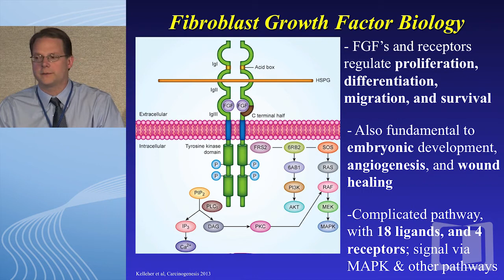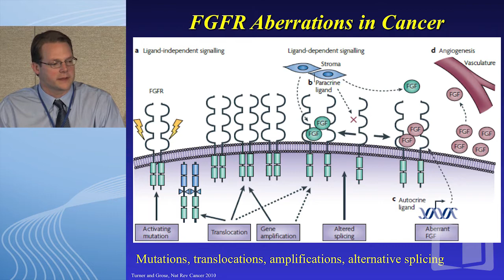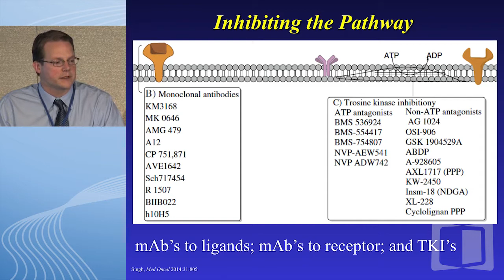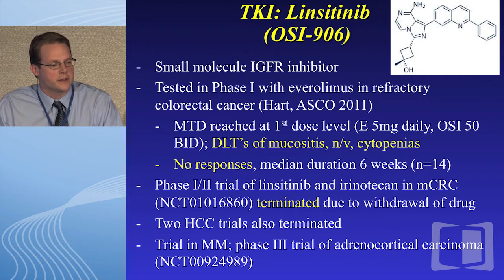Miscellaneous Targets in GI Malignancies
This symposium, held during the Great Debates and Updates in Gastrointestinal Malignancies meeting in March 2014, is designed to offer comprehensive information on future targeted therapeutics for GI Cancers, including the rationale for targeting specific cellular pathways in GI cancers therapy, the mechanisms of action of the different novel agents, the most updated data from recently completed clinical trials, and the ongoing investigations with potential for impact on patients with unmet need. Community oncologists are always interested in knowing what is coming through the research pipelines and investigational clinical trials. How these new agents might affect their patient care and when and where clinical trials with such pipeline agents might be available are important considerations in their management of patients with advanced GI malignancies.

In this presentation, Dr. Wells A. Messersmith discusses the targeting of miscellaneous targets for the treatment of GI Malignancies.